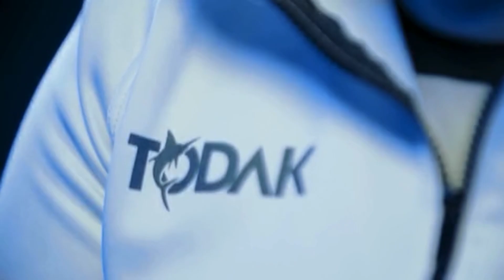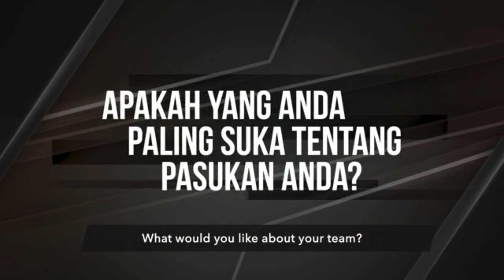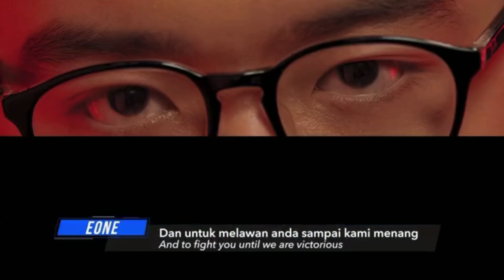Todak Berlatih 10 Jam Sehari ! Menjadi Juara Bukanlah Mustahil